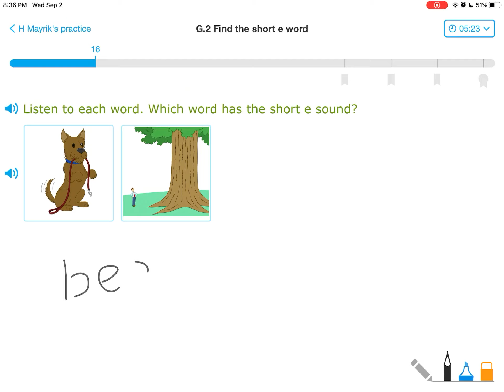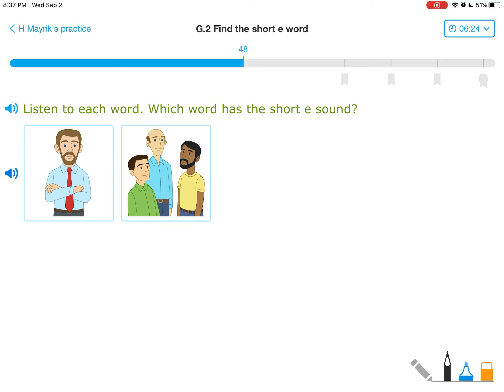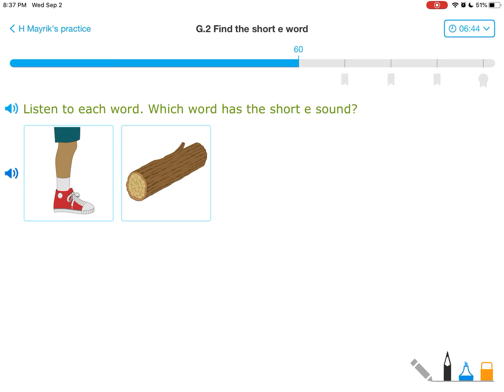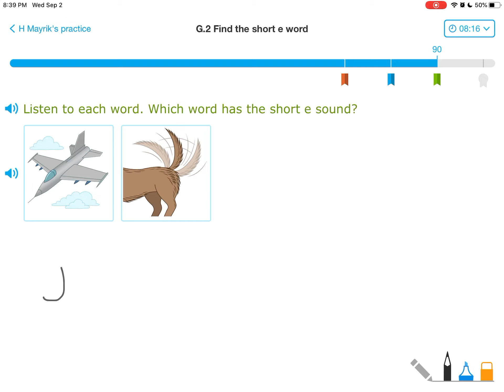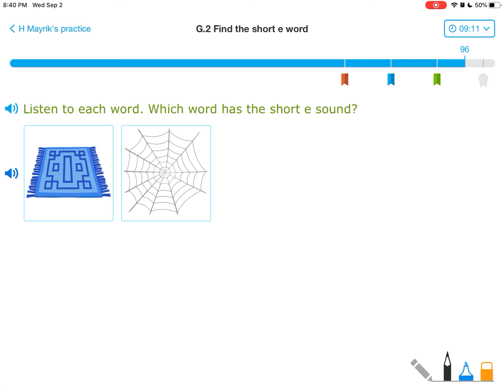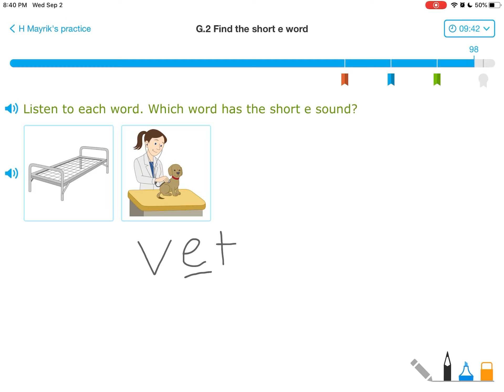IXL (Pre-K) Անգլերեն լեզու: Դաս G2, ՁԱՅՆԱՎՈՐ e - ի կարճ հնչողությունը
IXL (Level Pre K) ԱՆԳԼԵՐԵՆ, Դաս G2

Այս բաժնի 48 հմտությունները ներկայացված են երեք ենթաբաժիններով.
1. Ընթերցանության հիմքեր
2. Ընթերցանության Ձևակարգ
3. Բառապաշար

Այսօրվա դասում սովորում ենք  ՁԱՅՆԱՎՈՐ e - ի կարճ հնչողության մասին:
Երբ ձայնավորը գալիս է բաղաձայնից առաջ , ձայնավորը սովորաբար չի հնչեցնում իր անունը: Փոխարենը՝ այն հնչում է որպես կարճ ձայնավոր:
e տառը ձայնավոր է: Երբ e - ձայնավորը գալիս է բաղաձայնից առաջ, e - ն չի հնչեցնում իր անունը: Փոխարենը այն ունի կարճ հնչողություն (/ĕ/) net (ցանց) կամ elf (թզուկ) բառերի մեջ:

Շարունակեք IXL-ի այս բաժնի մնացած 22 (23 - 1) հմտությունները` դիտելով հաջորդ տեսանյութերը:
Շարունակեք, այս հիանալի ծրագրի օգնությամբ, ցանկացած տարիքում, վարժեցնելու ձեր ուրույն միտքը: Թո´ղ Աստված լինի ձեր օգնականը երբ ուսման մեջ ներդնում եք ձեր լավագույն ջանքերը: